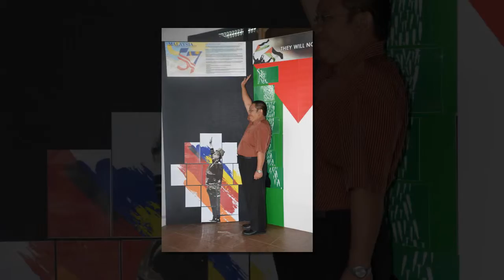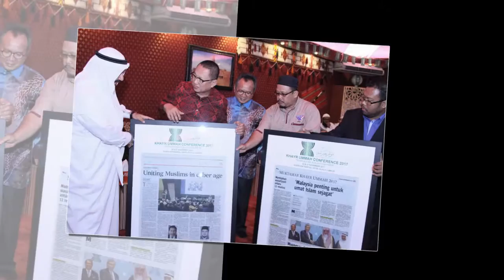CERITA TENTANG AKU DAN JASA :- SAMPLE Video